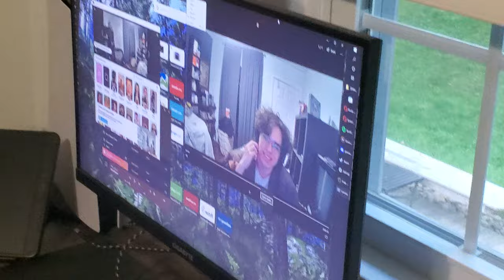Jakerz Talk Time 5: The Meaning of Life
I'm finally back baby (again)